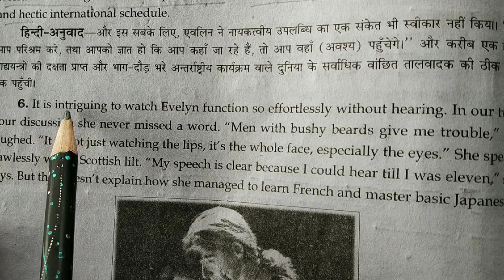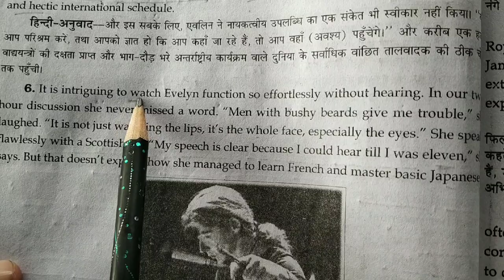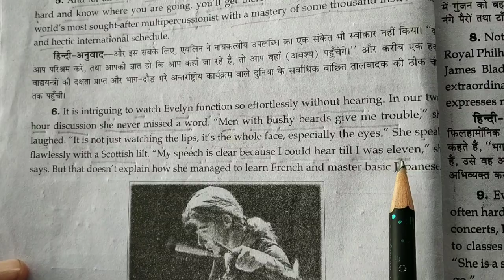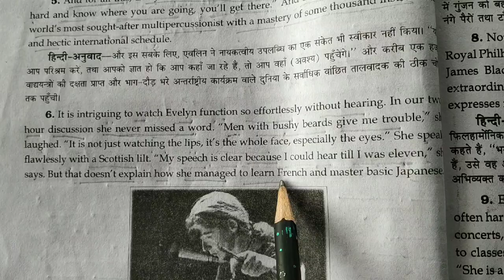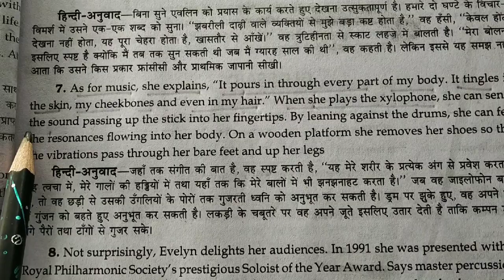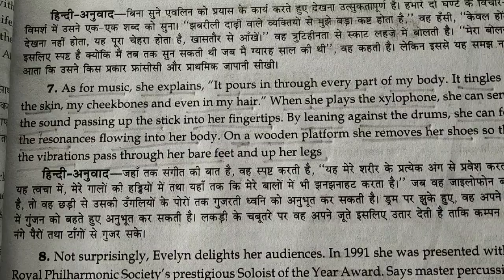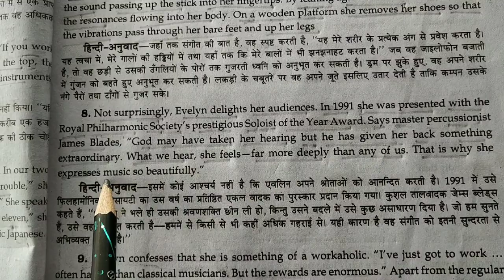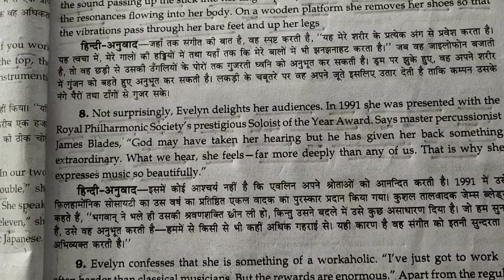The Sound Of Music : Deborah Cowley || Part III || Class 9th || Hindi Explanation passage wise